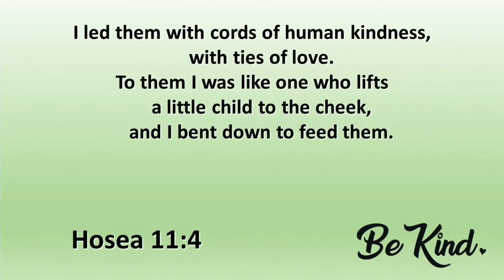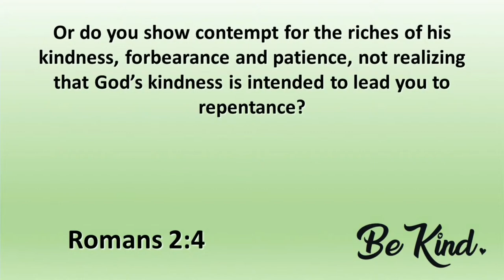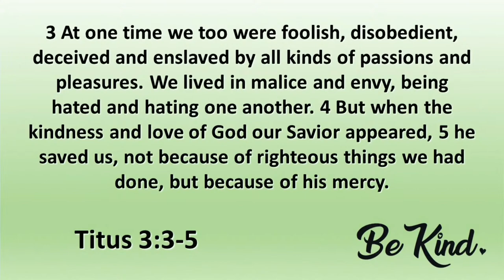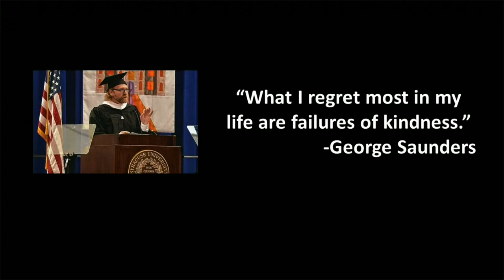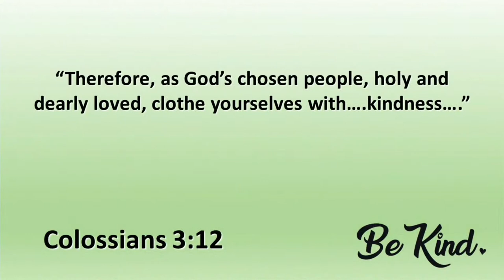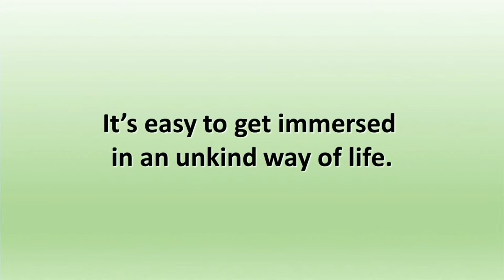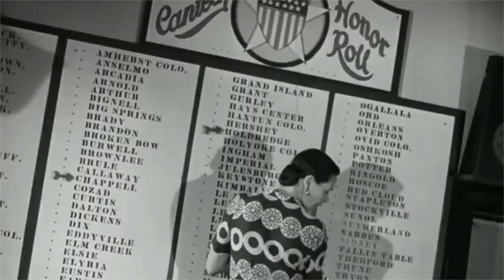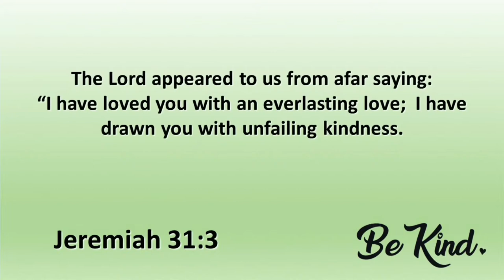Kindness is EMBEDDED in us by GOD ~ Colossians 3:12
Therefore, as God’s chosen people, holy and dearly loved, clothe yourselves with compassion, kindness, humility, gentleness and patience.